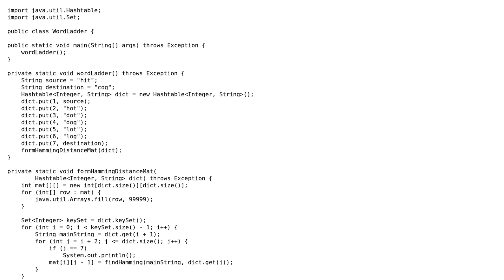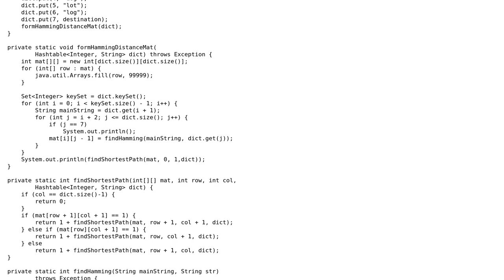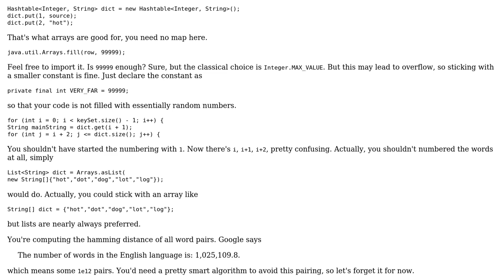Code Review: Word ladder solution in Java using matrix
With thanks & praise to God, and with thanks to the many people who have made this project possible! | Content (except music & images) licensed under CC BY-SA | Music | Images & others | With thanks to user maaartinus user amz user 200_success and the Stack Exchange Network Trademarks are property of their respective owners. You are responsible for your own actions.